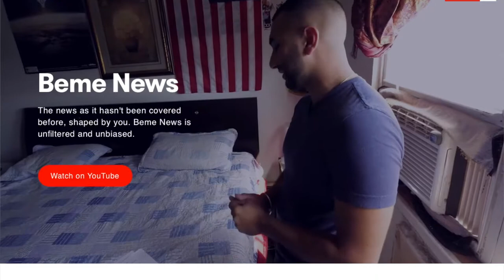The Future of Video Primary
Aside for VR and AR, what other immersive technology have you used or seen that can benefit student's learning?

How will immersion in the future of video benefit the subject you are teaching? Share an example (current or future) where an immersive experience will enhance student’s learning.